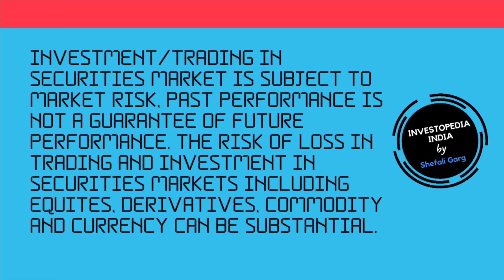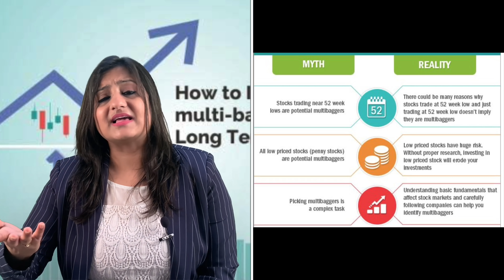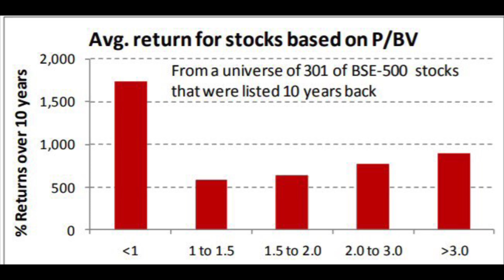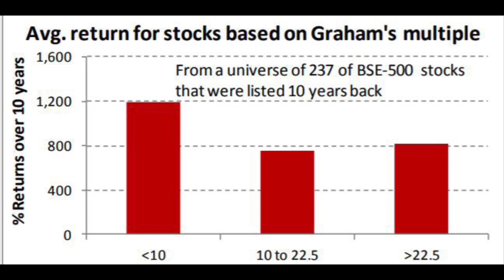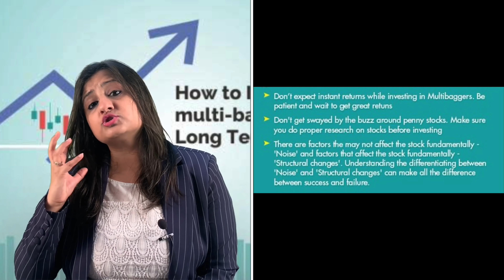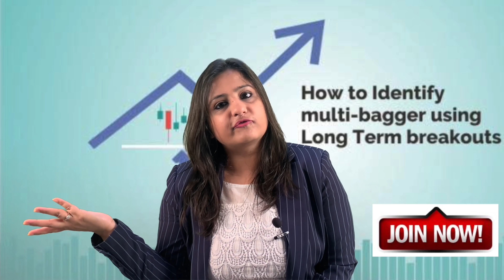Multibagger Stocks ??? Learn to Identify Multibagger Stock in 2020 in India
Learn to identify Multibagger stock to invest in 2020 to earn profit manyfolds